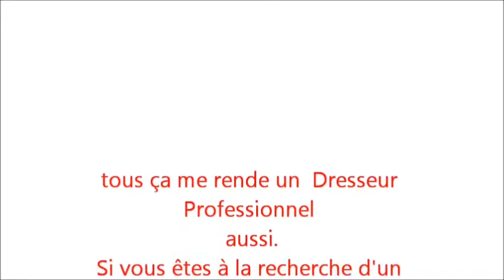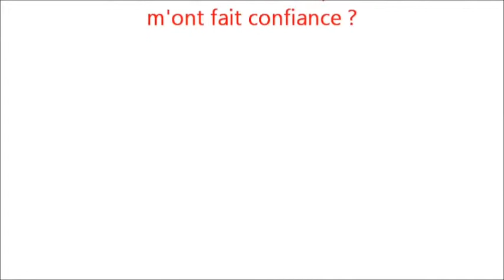amateur chiens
pour amateur chiens